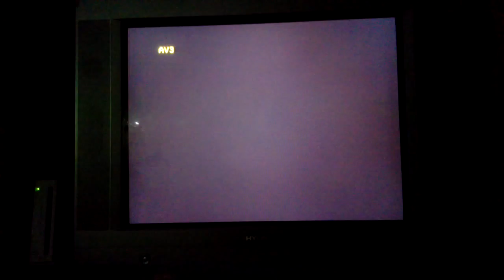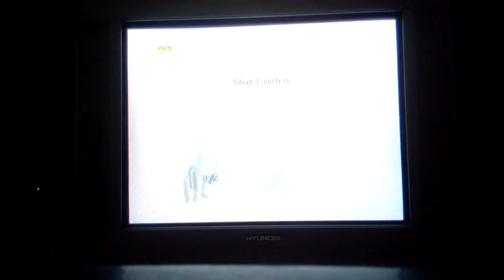Bionicle Heroes: Part 15 Desert Outpost